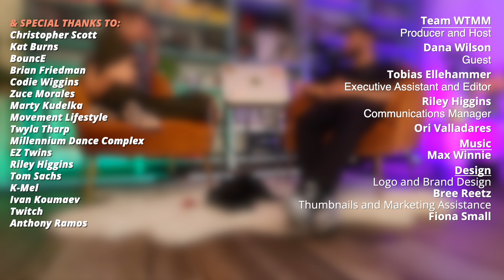187. Tobias Ellehammer’s World of Dance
Dana Wilson hosts Tobias Ellehammer this week on the Words That Move Me Podcast! Join us as we dig into Tobias’s creative path and process, from breaking in Denmark to breaking boundaries in Los Angeles and beyond. Tobias’s body of work is singular and spectacular. His choreography is built to leave your jaw (and possibly your body) on the floor. His mind is built to tell stories. His spirit is built to connect. Simply put, this episode is built to inspire!

New episodes are out on Wednesdays.

Show Notes:
Connect with Tobias on IG

Listen to Mandy’s episode #125

Read The creative habit by Twyla Tharp